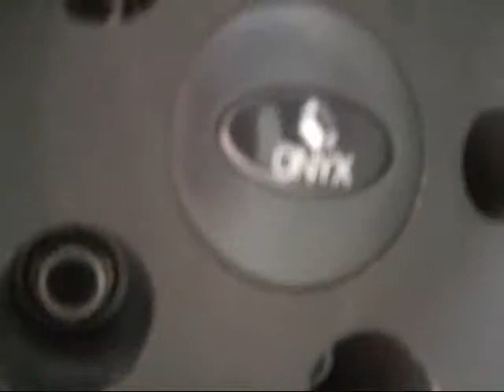Fully Custom ONYX Range Rover in Dublin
This was an insane onyx range rover i spotted and one of the best onyx range rovers ive seen, very chunky body kit :P, anywho enjoy!